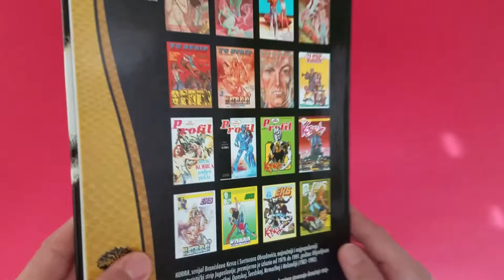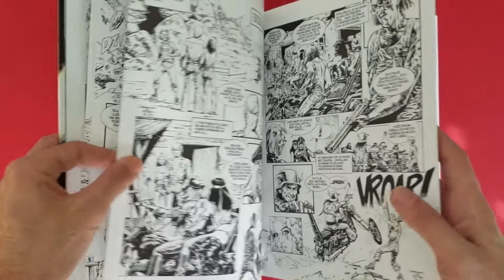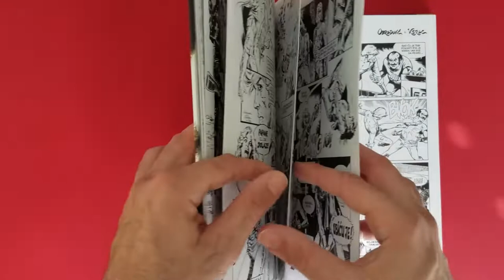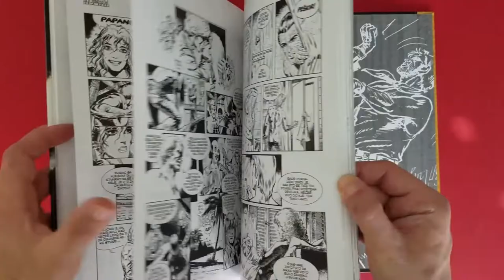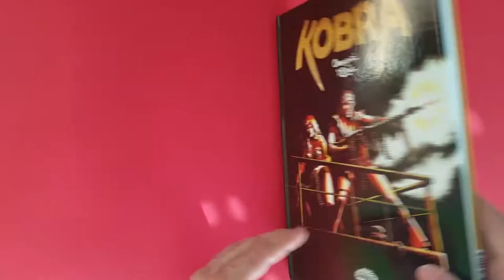Kobra - Obradović / Kerac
NS Strip - Bane Kerac - The beginnings of comic book publishing
Interview (audio) taken from the Association OLD OAK

NS Strip - Bane Kerac - Počeci izdavanja stripa Kobra
Intervju (audio) preuzet sa Udruzenje STARI HRAST